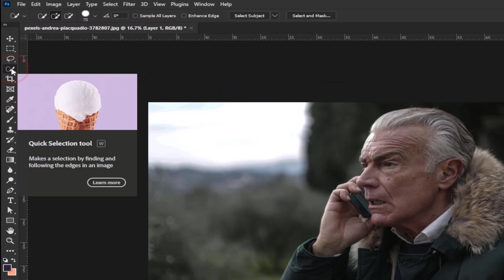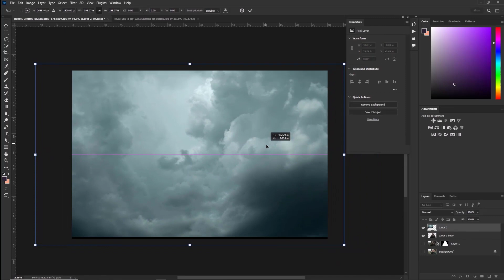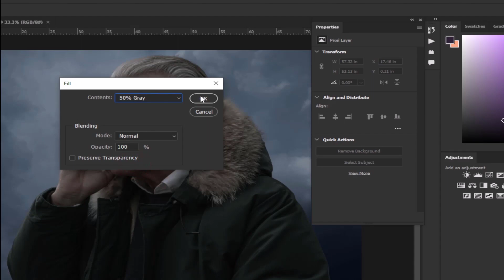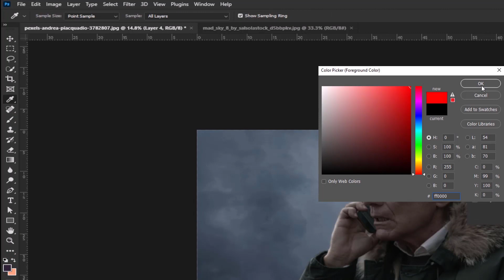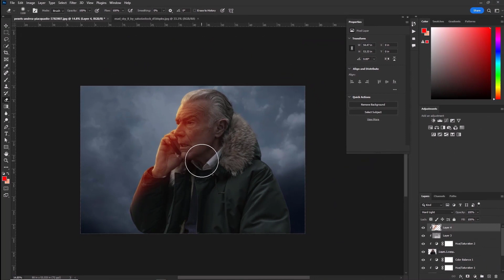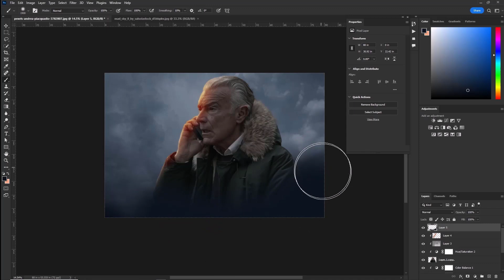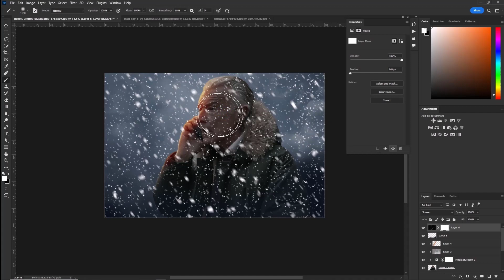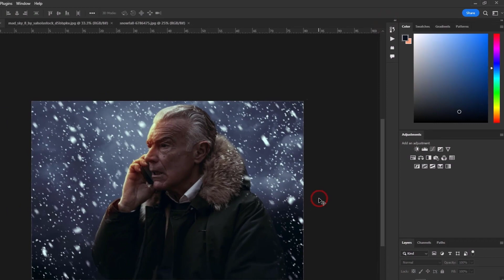Dramatic Photo Effects Tutorial in photoshop cc 2023 | Adobe Photoshop tutorial 2023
In this Adobe Photoshop tutorial for 2023, I'll be showing you how to create dramatic photo effects using a combination of filters, adjustment layers, and other Photoshop tools. This technique is perfect for adding a bold and striking look to your images, whether you're creating artwork, social media graphics, or just experimenting with new styles.

To start, open the image you want to work on in Photoshop CC 2023. Once you have your image open, create a new layer by clicking on the "Create a new layer" icon in the Layers panel. This layer will be where you add the dramatic effect.

Next, go to the Filter menu and select the "Gaussian Blur" filter. This will create a soft and blurry effect on your image, which is a key element of the dramatic style. Adjust the radius as needed to create the desired effect, such as increasing it for a more pronounced blur.

Once you have your Gaussian blur effect in place, you can use adjustment layers to further enhance the dramatic effect. For example, you can use a Levels adjustment layer to increase the contrast and create a more striking look. You can also use a Vibrance adjustment layer to adjust the colors and create a more vibrant look.

Another important aspect of the dramatic style is the use of shadows and highlights. To add this effect to your image, you can use the Burn tool and the Dodge tool to darken and lighten specific areas of your image, such as the edges and the highlights. Use a soft brush with a low opacity to create subtle shadows and highlights that enhance the overall effect without overpowering the image.

Finally, you can add additional elements to your image to further enhance the dramatic effect. For example, you can add a vignette effect to darken the edges and draw attention to the center of the image, or you can add a texture overlay to create a more gritty and textured look.

Overall, creating dramatic photo effects in Photoshop CC 2023 is a fun and creative technique that can add a lot of visual interest to your images. With a little bit of practice, you can create bold and striking images that stand out from the crowd and showcase your creative skills.